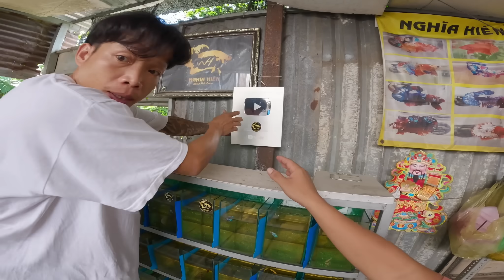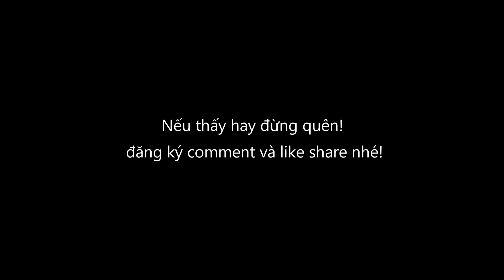Anh Nhí Betta ăn mừng Nút Bạc Youtube với món Cua Nướng Muối siêu thơm ngon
►Cảm ơn ae đã xem clip của tụi mình

© Copyright by Anh Nhí Betta  ⚠ Do not Reup ⚠